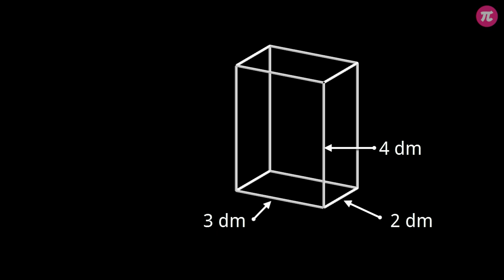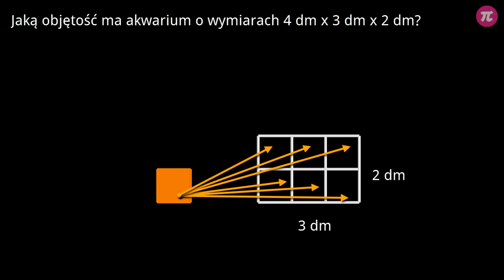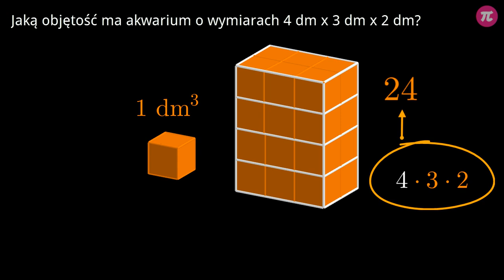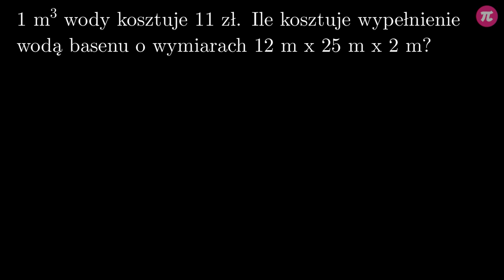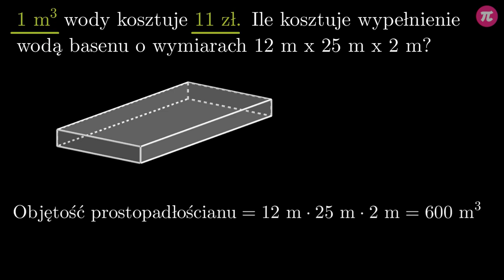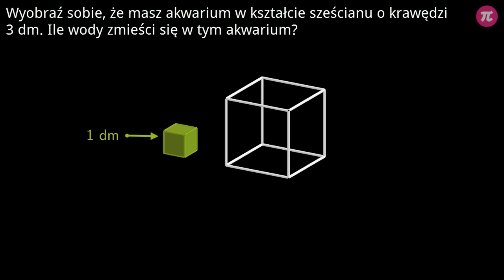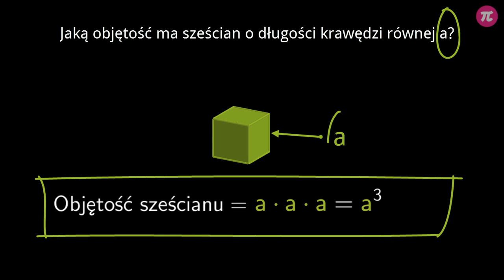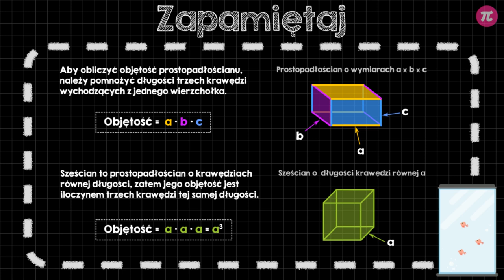Objętość prostopadłościanu i sześcianu #6 [ Figury przestrzenne - wprowadzenie ]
Z tej wideolekcji dowiesz się:
  - jak oblicza się jak objętość prostopadłościanu i sześcianu.

PLAYLISTA
Ta wideolekcja jest częścią playlisty [ Figury przestrzenne - wprowadzenie ]:
Z tej playlisty dowiesz się, co to figury przestrzenne, jakie są rodzaje oraz nazwy graniastosłupów i ostrosłupów, czym jest objętość i jakie są jej jednostki, jaka jest budowa prostopadłościanu i sześcianu oraz jak narysować siatki i policzyć objętość tych dwóch brył.

Tutor: Krzysztof Chojecki
Konsultacja: Anna Grabek
Grafika podsumowania: Valeriia Malyk
Materiały: Krzysztof Chojecki
Redakcja: Małgorzata Załoga